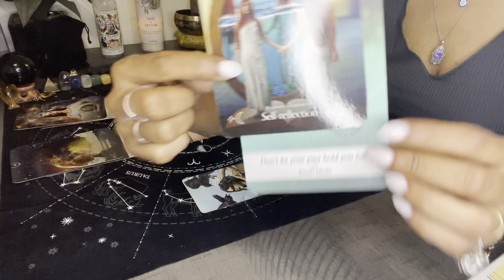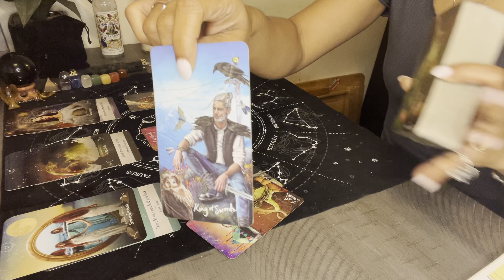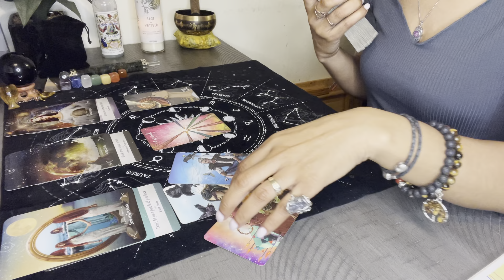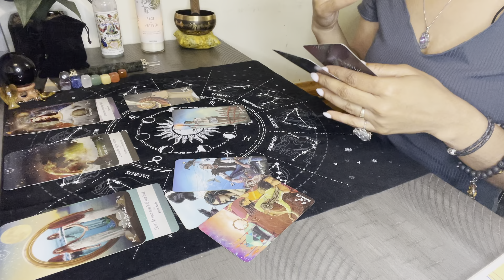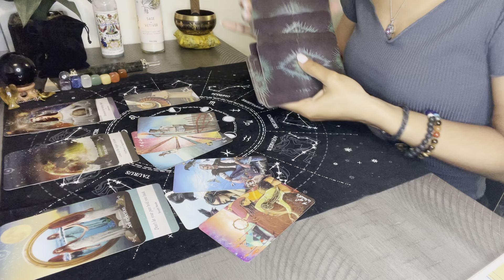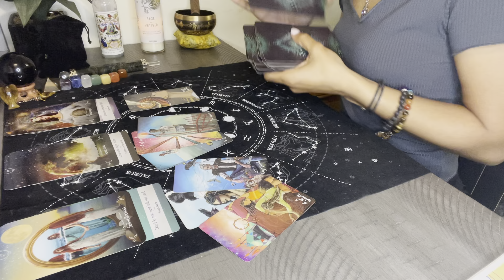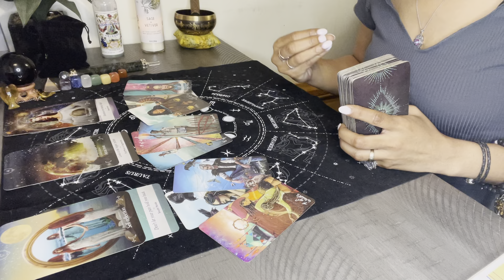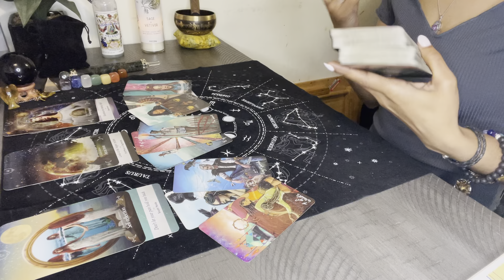🌍♑️♉️♍️🌎 CAPRICORN•TAURUS•VIRGO FULL MOON IN TAURUS QUICK READ 🔮✨🧿🕯🕊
Current Schedule:

Monday: Water signs (collective and/or individual signs)
Tuesday: Fire signs (collective and/or individual signs)
Wednesday: Air signs (collective and/or individual signs)
Thursday: Earth signs (collective and/or individual signs)
Friday: ALL SIGNS (collective energy reading/look at the week ahead)

& don’t forget to check us out on IG as well @Mystic.Melanite.Tarot 😁